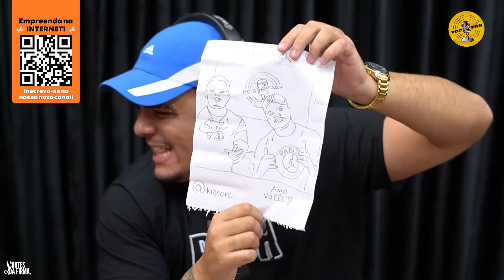Desenho de FÃ causou CRISE DE RISOS em TODOS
Corte retirado do Podcast:
JULIO COCIELO - Podpah #379

APRESENTADORES:
Igão Underground - @igao
Mitico - @mitico